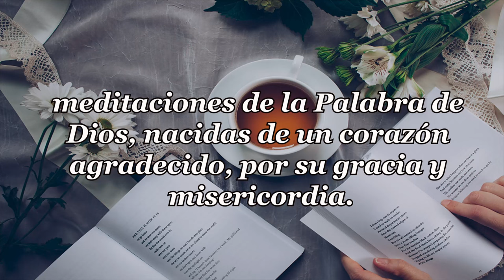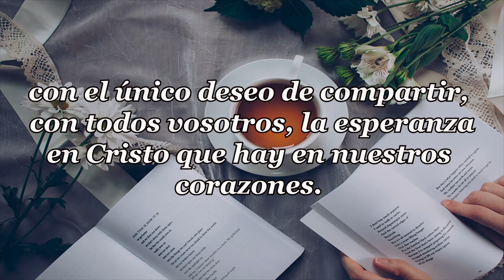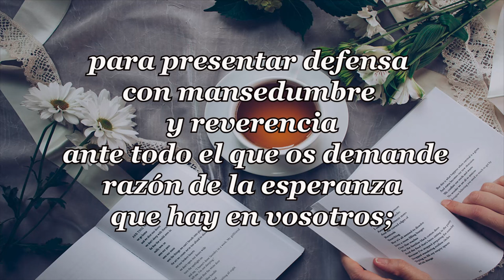543-HOMBRES NOBLES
PENSAMIENTOS DIARIOS